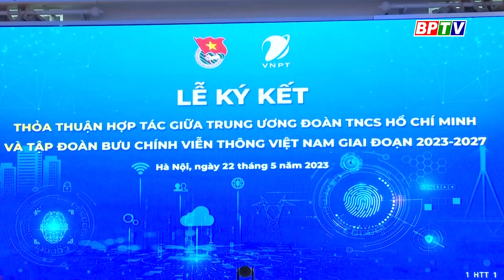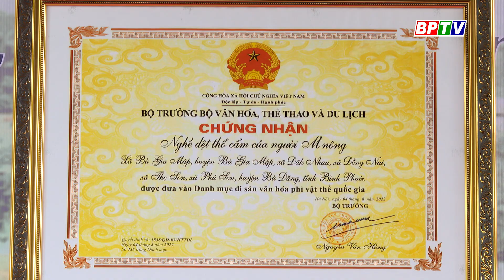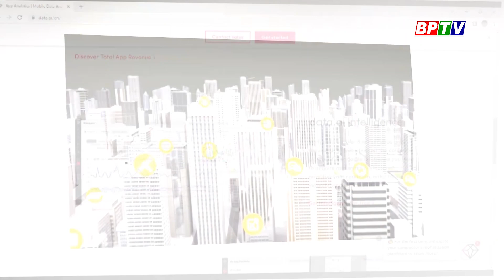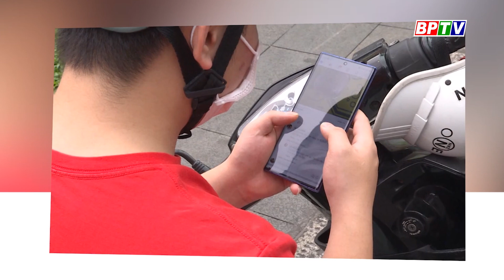BPTV NEWS 23-5-2023: 15th National Assembly’s fifth session opens